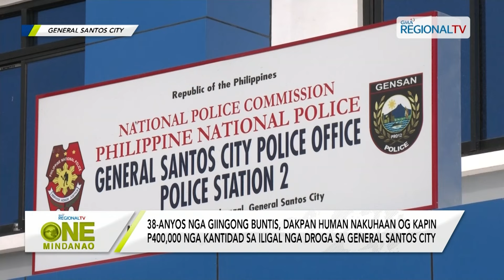One Mindanao: 38-anyos nga buntis, dakpan human nakuhaan og kapin P400,000 nga iligal nga droga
38-anyos nga giingong buntis, dakpan human nakuhaan og kapin P400,000 nga kantidad sa iligal nga droga sa General Santos City